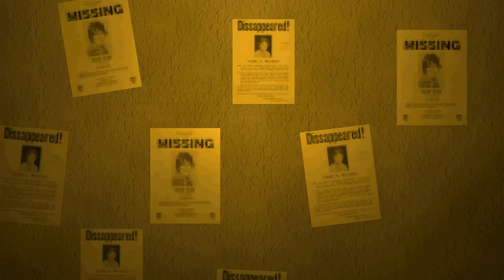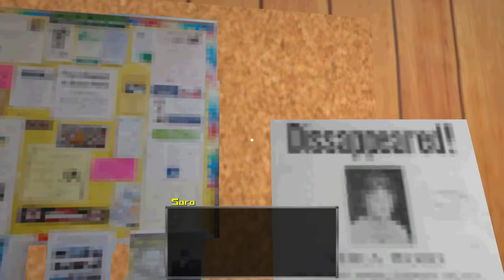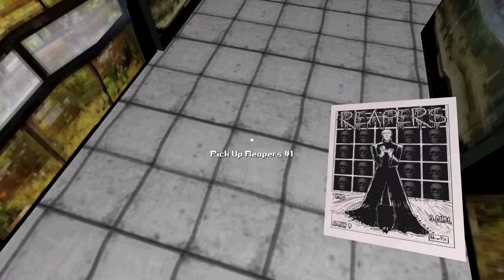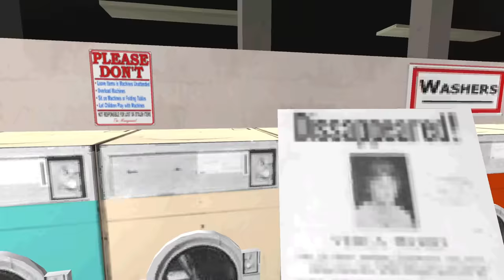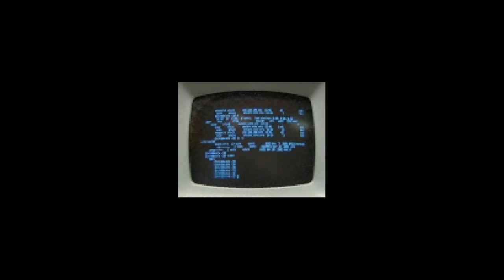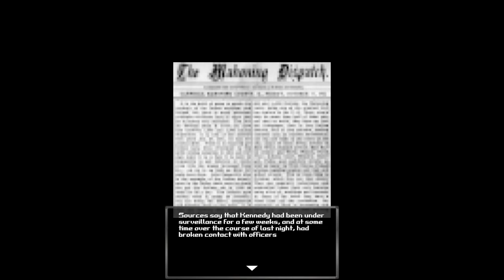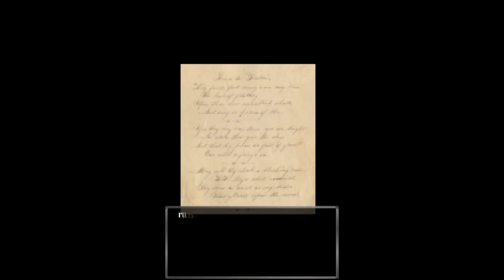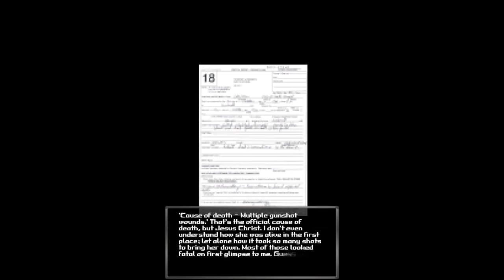Bloodwash - Do Laundry, Also A Slasher Wants Your Baby & Has a BIG Knife ( FULL PLAYTHROUGH )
Bloodwash is a horror game presented by Puppet Combo where you go to wash your laundry and find yourself pursued by a Slasher. Also your laundry never gets done.

"Gotta wash my hands"